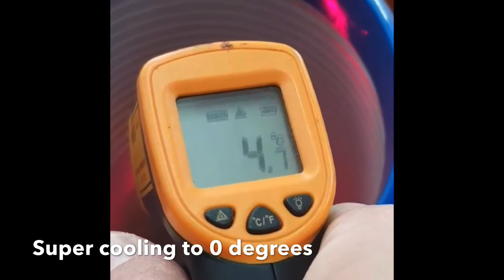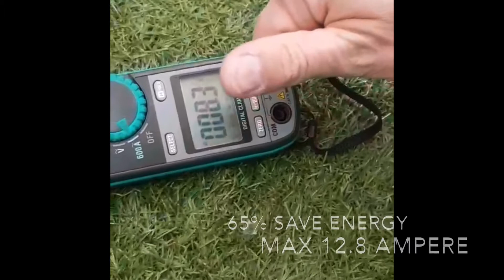COOLAIR480 super cooling portable solution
Portable Aircondition 28,000 BTU, Dehumidifier 180 liters per day, super cold airflow up to zero degrees, can extend flexible ducts up to 15 meters, just plug in to operate, one phase max 12.8 ampere consumption, 2 year full worldwide guarantee by coolairaustralia.